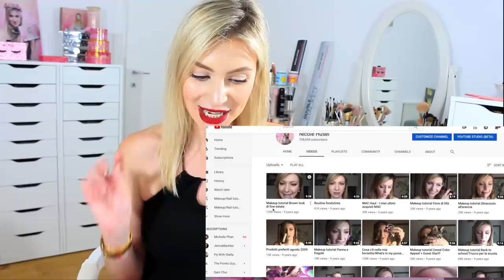SPECIALE 10 ANNI SU YT: QUANTO SONO CAMBIATA